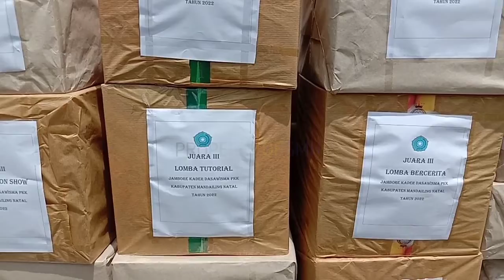Ragam kreasi perlombaan meriahkan jambore dasawisma PKK di Mandailing Natal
Bertempat di lapangan Mesjid Agung Nur Alanur Panyabungan pelaksanaan jambore dasawisma PKK tingkat Kabupaten Mandailing Natal berjalan sukses,acara yang digelar selama sehari penuh itu diikuti oleh seluruh kecamatan yang ada di Kabupaten Mandailing Natal